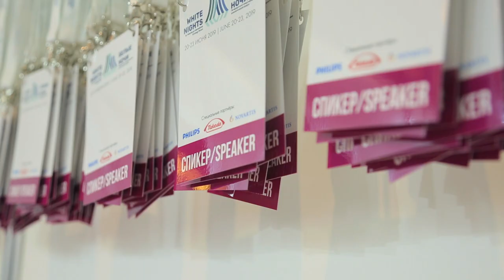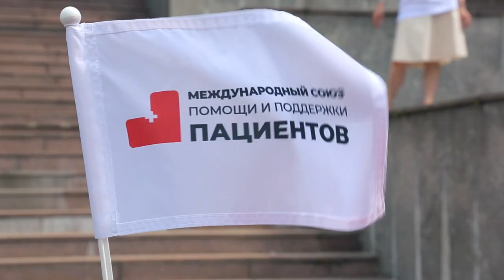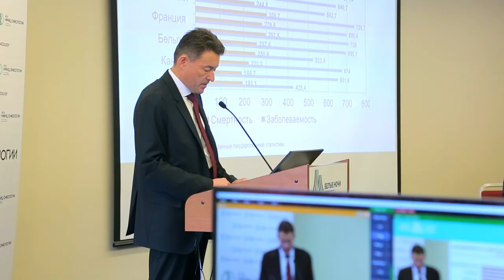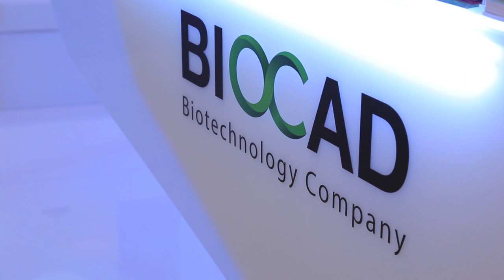Белые ночи 2019